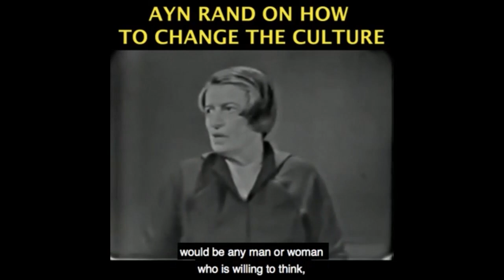Tribalism: Sacrificing Morality to Gain Power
Become a monthly contributor This video was created by Christian Jackson.  Taken from YBS: Tribalism & Power; China's Economy Streamed live on December 6, 2020.

Thank you Eric